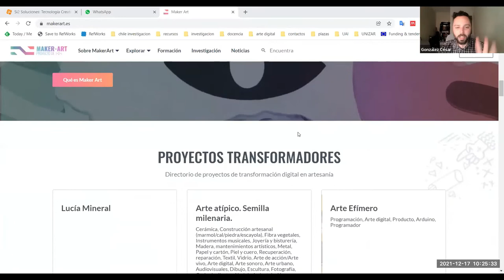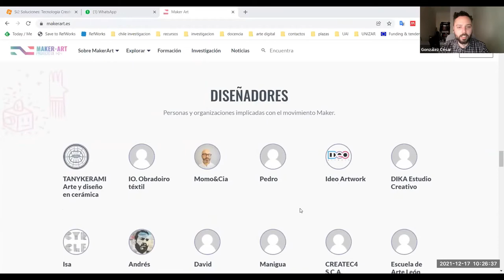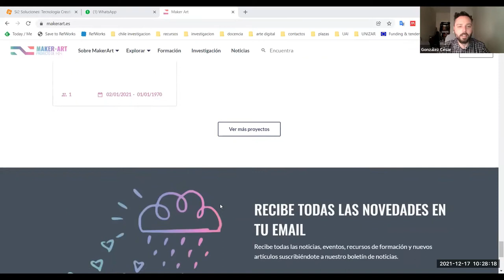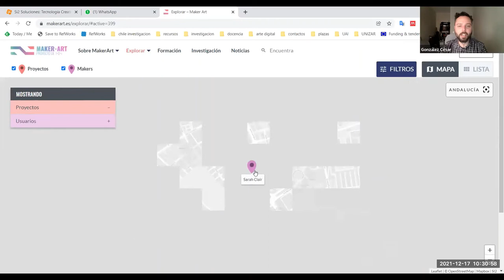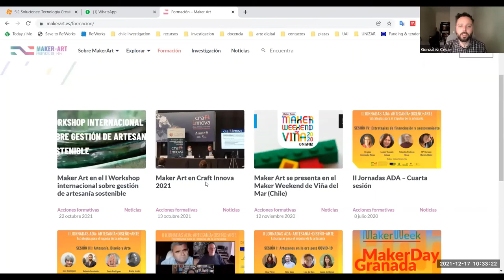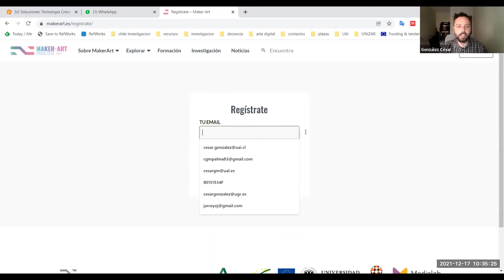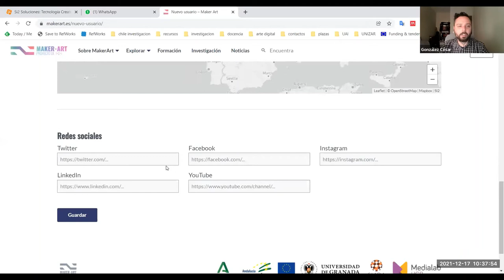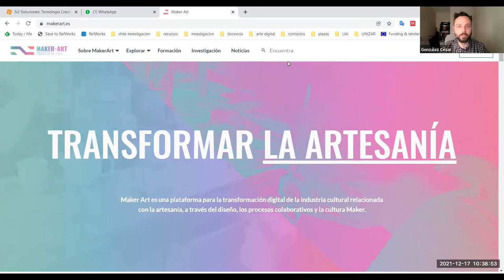Presentación pública de la plataforma Maker Art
El 17 de diciembre de 2021 se llevó a cabo la presentación pública de la plataforma Maker Art, una iniciativa enfocada en la transformación digital de la artesanía contribuyendo a generar conexiones y redes con agentes en el mundo del diseño y de la cultura Maker.

MAKER ART es un proyecto de I+D+i financiado con fondos Feder por la Junta de Andalucía que aborda la transformación digital del sector artesanal a partir del diseño contemporáneo, los procesos colaborativos y la cultura Maker. A tal fin, se ha creado esta plataforma, que es un vehículo para el intercambio de conocimiento y la promoción de la innovación entre agentes procedentes de cualquier parte del mundo, tanto para artesanos y artesanas con un enfoque más tradicional como para aquellos que empiezan a integrar tecnologías en su trabajo o los que realizan labores de producción y diseño con medios digitales.